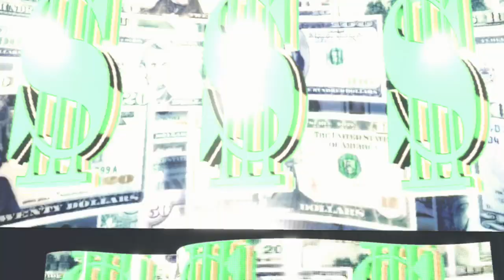vince mcmahon vs Shane Mcmahon🤣